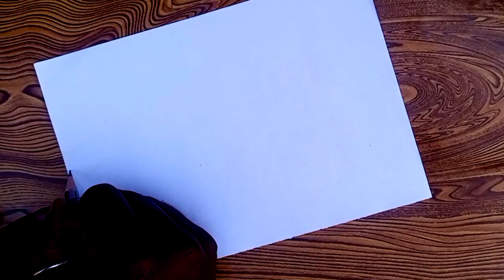how to draw Romantic couple hand drawing || love drawing | lover drawing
how to draw Romantic couple hand drawing || love
drawing |I two lovers couple || farjana drawing